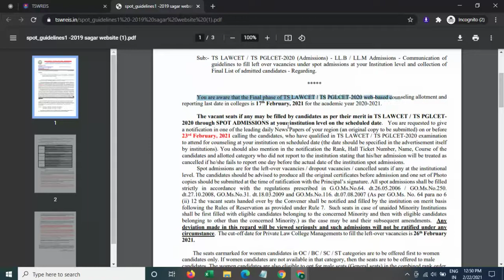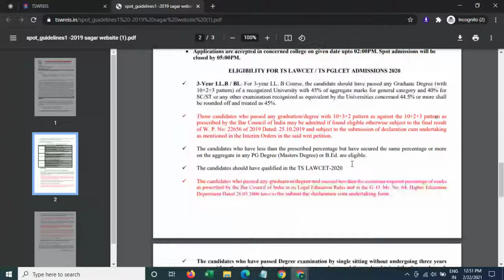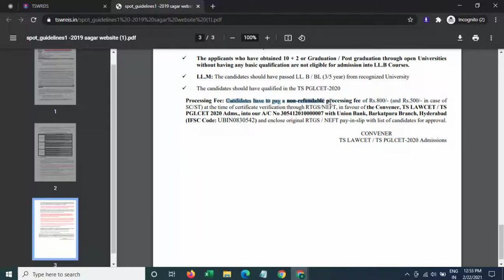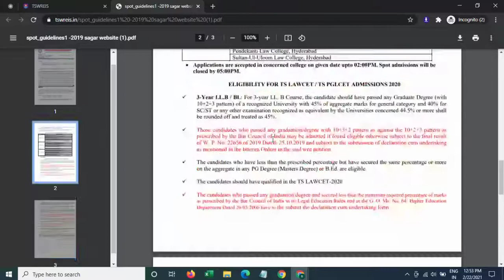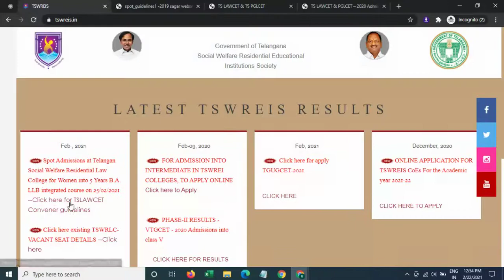Spot Admissions at Telangana Social Welfare Residential Law College for Women TS LAWCET TS PGLCET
Spot Admissions at Telangana Social Welfare Residential Law College for Women into 5 Years B.A. LLB integrated course on 25/02/2021

Spot Admissions at Telangan Social Welfare Residential Law College for Women  TS LAWCET - TS PGLCET-2021- ADMISSIONS

TS LAWCET / TS PGLCET - 2020 Schedule for Spot Admissions

The vacant seats if any may be filled by candidates as per their merit in TS LAWCET / TS PGLCET2020 through SPOT ADMISSIONS at your institution level on the scheduled date.

Applications are accepted in concerned college on given date upto 02:00PM. Spot admissions will be
closed by 05:00PM.

ELIGIBILITY FOR TS LAWCET / TS PGLCET ADMISSIONS 2020

3-Year LL.B / BL: For 3-year LL. B Course, the candidate should have passed any Graduate Degree (with
10+2+3 pattern) of a recognized University with 45% of aggregate marks for general category and 40% for
SC/ST or any other examination recognized as equivalent by the Universities concerned 44.5% or more shall
be rounded off and treated as 45%.
✓ Those candidates who passed any graduation/degree with 10+3+2 pattern as against the 10+2+3 pattern as
prescribed by the Bar Council of India may be admitted if found eligible otherwise subject to the final result
of W. P. No: 22656 of 2019 Dated: 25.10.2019 and subject to the submission of declaration cum undertaking
as mentioned in the Interim Orders in the said writ petition.
✓ The candidates who have less than the prescribed percentage but have secured the same percentage or more
on the aggregate in any PG Degree (Masters Degree) or B.Ed. are eligible.
✓ The candidates should have qualified in the TS LAWCET-2020

5-Year LL.B / BL: For 5-year LL.B. Course, the candidate should have passed two year Intermediate
Examination (with 10+2 pattern) with 45% of aggregate marks for general category and 40% for SC/ST or any
other examination recognized as equivalent by the University concerned or the Board of Intermediate
Education, T.S./ A.P. 44.5% or more shall be rounded off and treated as 45%

✓ The applicants who have obtained 10 + 2 or Graduation / Post graduation through open Universities
without having any basic qualification are not eligible for admission into LL.B Courses.

Processing Fee: Candidates have to pay a non-refundable processing fee of Rs.800/- (and Rs.500/- in case of
SC/ST) at the time of certificate verification through RTGS/NEFT, in favour of the Convener, TS LAWCET / TS
PGLCET 2020 Adms., into our A/C No 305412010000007 with Union Bank, Barkatpura Branch, Hyderabad
(IFSC Code: UBIN0830542) and enclose original RTGS / NEFT pay-in-slip with list of candidates for approval.
 CONVENER
TS LAWCET / TS PGLCET-2020 Admissions